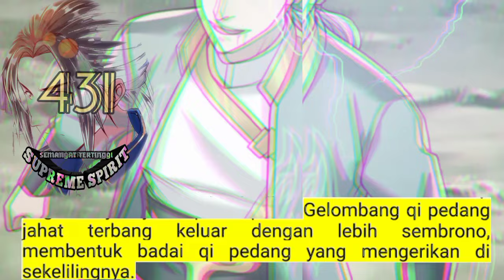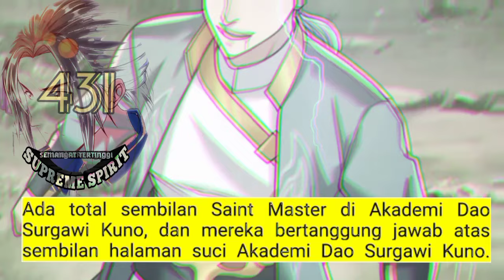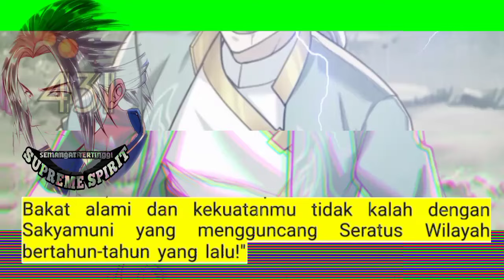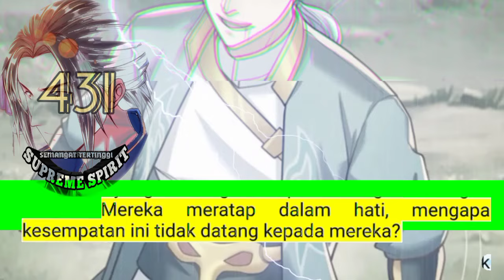Peleburan Semangat Tertinggi season 431